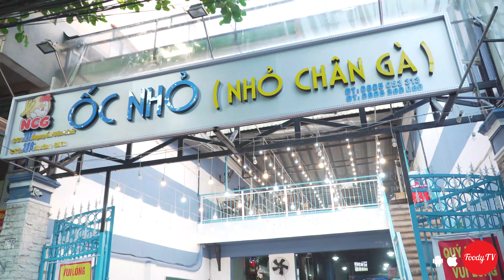Oc Nho 2